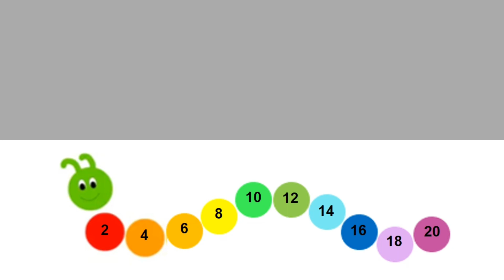Even no's 2 to 20